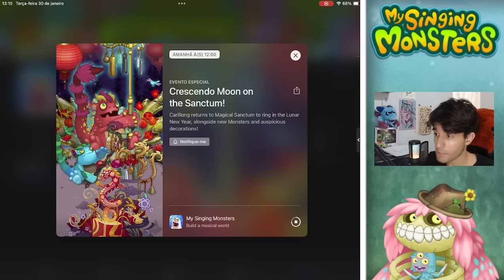🐉 CHEGOU A NOVA ATUALIZAÇÃO DA LUA CRESCENDO! Já tem novidade hoje! - My Singing Monsters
Obrigado!